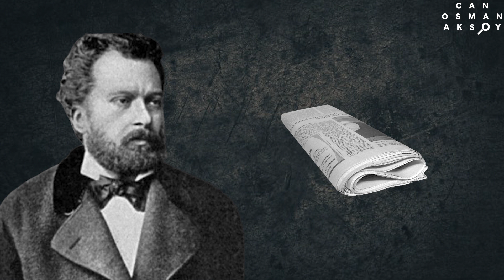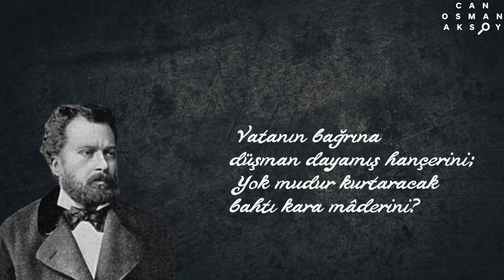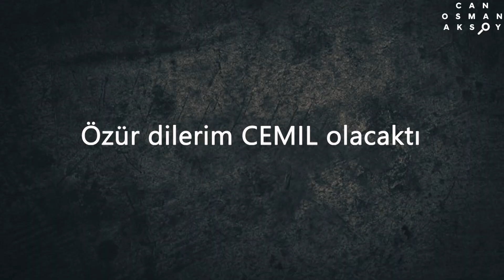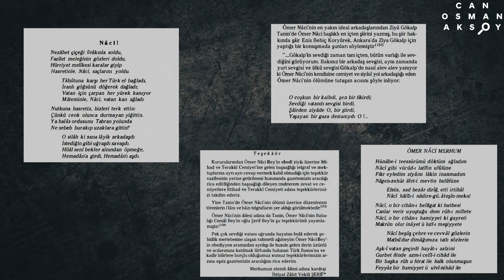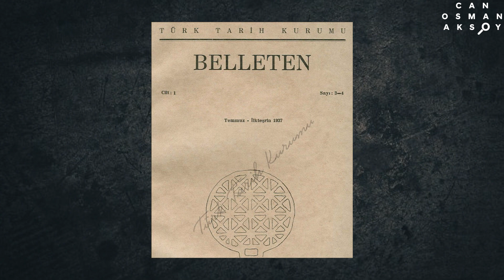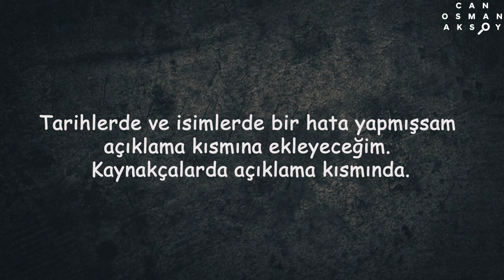Atatürk'ün Hayatını Etkileyen İsim I Ömer Naci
Bu videomuzda sizlere Mustafa Kemal ile birlikte okuyan onun fikir hayatını etkileyen ve onu Namık Kemal, Mehmet Emin Yurdakul, Tevfik Fikret gibi düşünürlerle tanıştıran Ömer Naci ile tanıştırmaya çalıştım.

Kaynakçalar
Dr. FETHİ TEVETOĞLU - ÖMER NACİ -KİTABI
Dr. ALİ GÜLER - BİLİNMEYEN ATATÜRK VE MİLLİ MÜCADELE -KİTABI